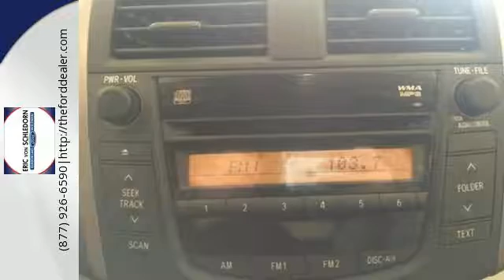Used 2008 Toyota RAV4 Random Lake WI Plymouth, WI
Year: 2008
Make: Toyota
Model: RAV4
Trim: Base
Engine: 2.4L 4-Cylinder DOHC
Transmission: 4-Speed Automatic
Color: Red
Interior: Ash
Mileage: 132436
Stock #: 5500A
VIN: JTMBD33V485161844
1 OWNER CERTIFIED CARFAX, CLEAN CARFAX, LOCAL TRADE IN, CARFAX CLEAN TITLE, and 1 owner, that's right ONE owner!. 4WD, Ash w/Cloth Rafima D Seat Trim, ABS brakes, Electronic Stability Control, Illuminated entry, Low tire pressure warning, Remote keyless entry, and Traction control. How would you like riding home in this beautiful-looking 2008 Toyota RAV4 at a price like this? This terrific Toyota is one of the most sought after used vehicles on the market because it NEVER lets owners down. Consumer Guide Recommended Compact SUV. You're going to like buying at EVS Ford Random Lake, WI. We make it EASY!